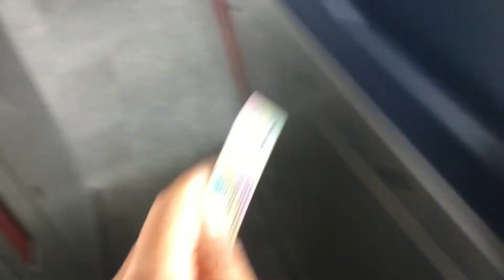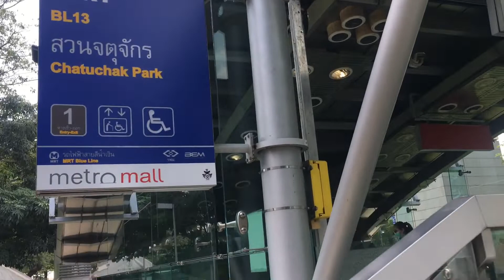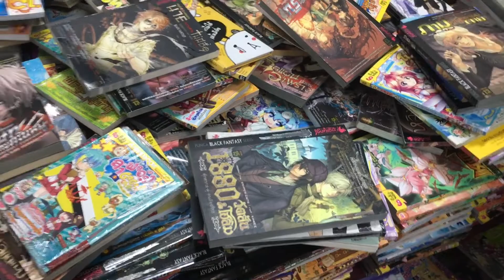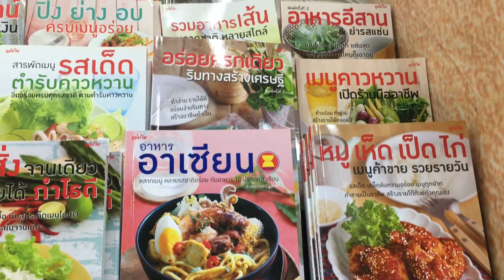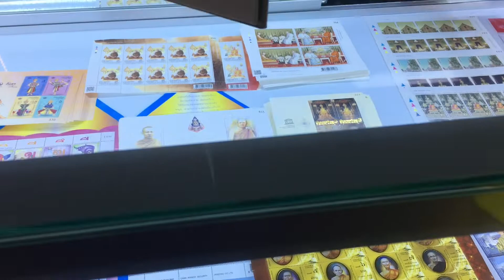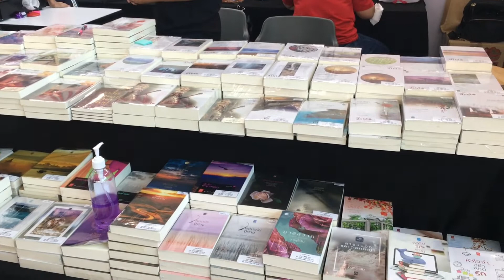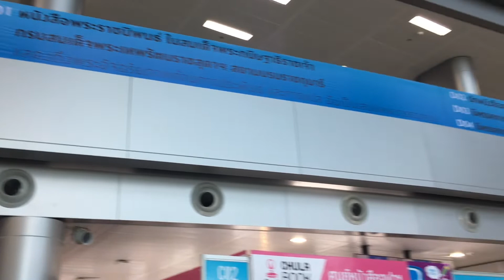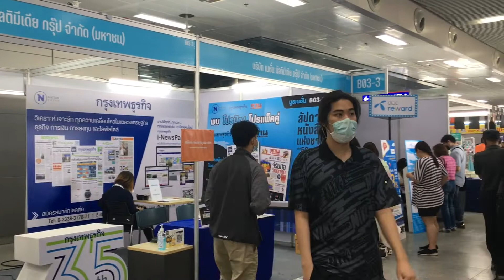ไปงานหนังสือนานาชาติ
6เมษายน2565 วันสุดท้าย ชมบรรยากาศเลยครับ